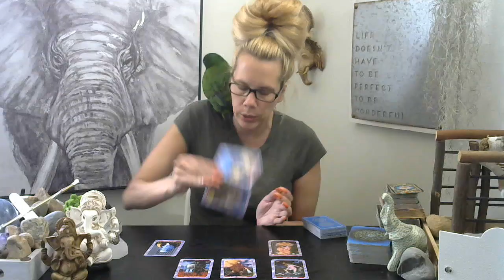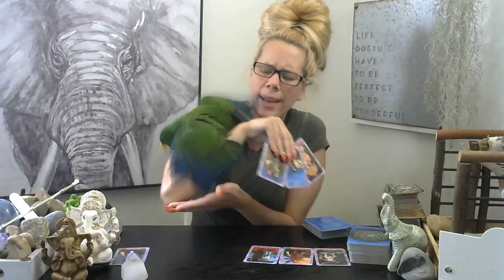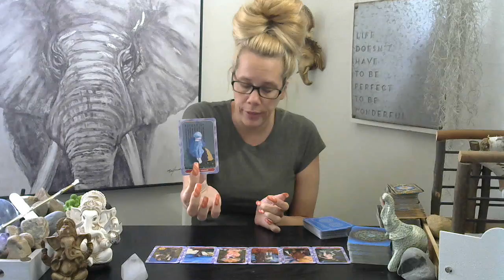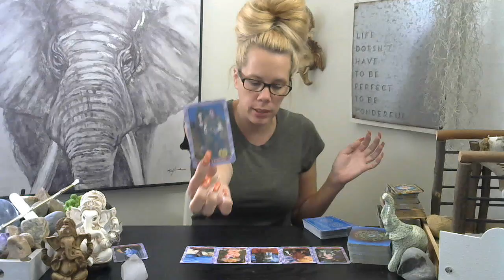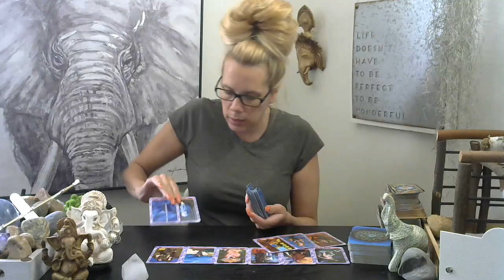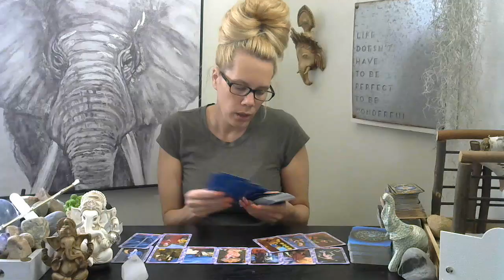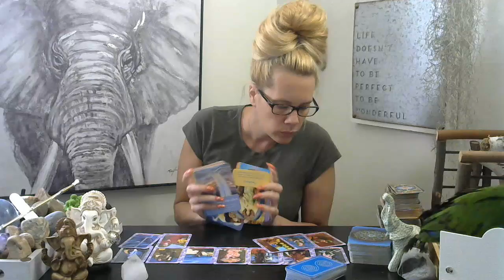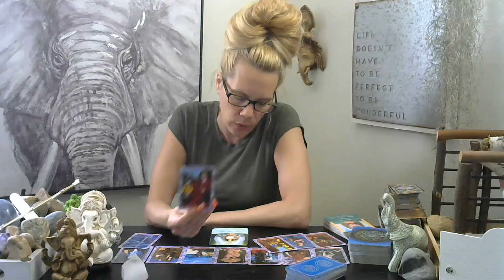Daily Energy* 🦋 6/7/18